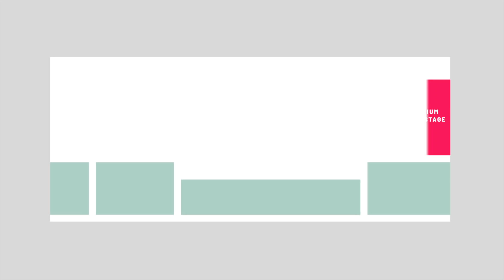Instruktážní video k 16. 11. – Letné 2 ⮕ od Damiána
Jak se na Letnou nejlépe dostat❓ Jak se vyhnout největším davům❓ Jak to bude přímo na pláni organizačně zařízeno❓

⮕ Staňte se dobrovolníkem! Zaregistrovat se můžete na milionchvilek.sinch.cz!

🚍Informace o vyložení a naložení lidí i o následném parkování autobusů, které přijíždí z celé republiky